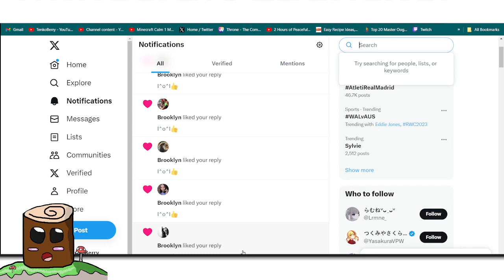Brooklyn Bots Are Everywhere on Twitter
They are Bots as they all liked it at the time and There Bio's are Bot Like For Adult Stuff or Buy That, I Feel Sorry For The Real Brooklyn's Out There